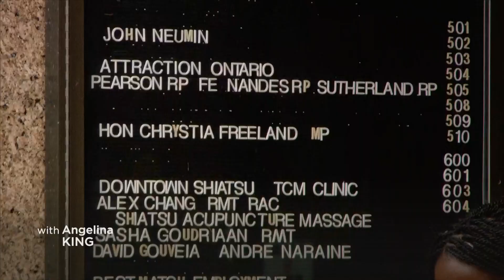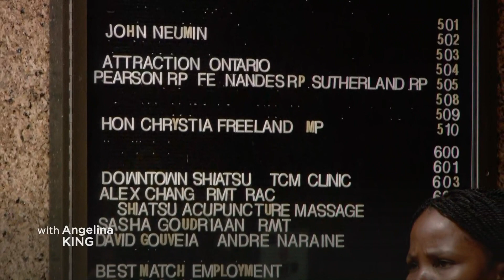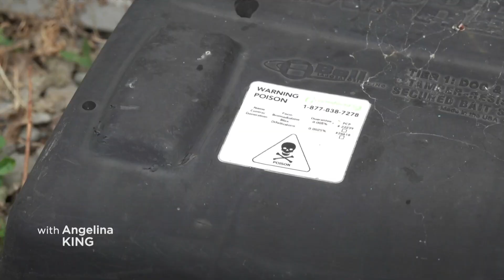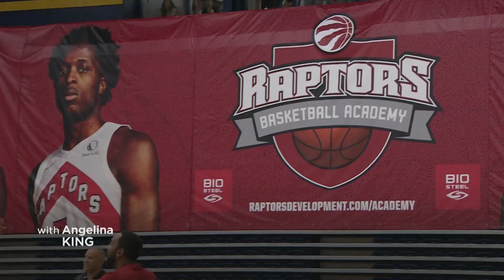CBC News Toronto - July 28, 2023 [Late Night]